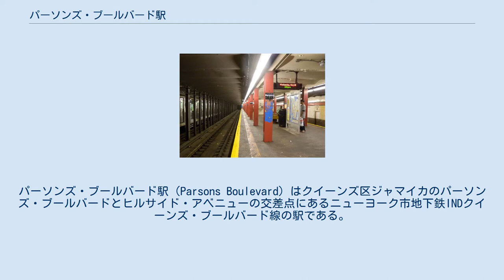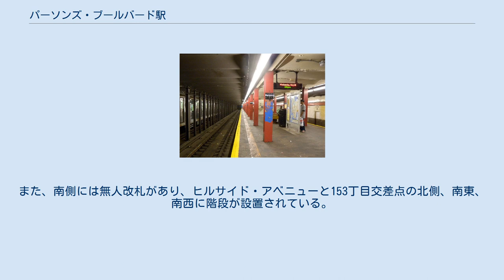パーソンズ・ブールバード駅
パーソンズ・ブールバード駅（Parsons Boulevard）はクイーンズ区ジャマイカのパーソンズ・ブールバードとヒルサイド・アベニューの交差点にあるニューヨーク市地下鉄INDクイーンズ・ブールバード線の駅である。
E系統がラッシュ時のみ、F系統が終日停車する。
 1937年4月24日に、INDクイーンズ・ブールバード線がキュー・ガーデン-ユニオン・ターンパイク駅から169丁目駅まで開業した際に、当駅はその区間の途中駅として開業した。
 169丁目駅が終着駅だったころは、169丁目駅の設備が不十分だったことから、当駅はF系統の終着駅であった。
そのため、その後は184番プレイスまで線路を延ばし、途中に十分な折り返し設備などを設けた駅（ジャマイカ-179丁目駅）を設置する予定であった。
この延伸は世界恐慌および第二次世界大戦で開業が遅延し、最終的に同区間は1950年12月11日に開業している 。
 2015年から2019年にかけてのMTA投資計画より、当駅ほか30駅を最大6か月間閉鎖して全面的なリニューアルを行い、リニューアルでは携帯電話サービスやWi-Fi、充電場所の設置、案内標識や照明の更新などが行われる予定であった。
しかし、当駅を含む13駅のリニューアルについては資金不足のため2018年に計画の修正を行っており、これにより2020年から2024年にかけての投資計画まで延期されている。
 当駅は島式ホーム2面4線の構造を持つ地下駅で、急行線はE系統がラッシュ時に使うのみで、終日運転されるF系統は緩行線を使用する。
ホームやメザニンのI字鋼は赤色で、ホームの壁タイルも赤色である。
また、ホームの壁タイルには"PARSONS"とレタリングされた看板が黒地に白文字で取り付けられている。
 当駅はフォレスト・ヒルズ-71番街駅が2014年にエレベーターが設置され、ADAに対応して以降、急行線のみのコート・スクエア-23丁目駅を除けばクイーンズ区内においてINDクイーンズ・ブールバード線の急行停車駅で唯一ADAに対応していない駅となった。
しかし、当駅も2020年-2024年のMTA投資計画においてエレベーターの設置予定が公表された。
 メザニンはホーム全長にわたって設置され、両端に改札がある。
北側のみ終日開いており、階段はパーソンズ・ブールバードとヒルサイド・アベニュー交差点の南東、南西と北西に通じる。
また、南側には無人改札があり、ヒルサイド・アベニューと153丁目交差点の北側、南東、南西に階段が設置されている。